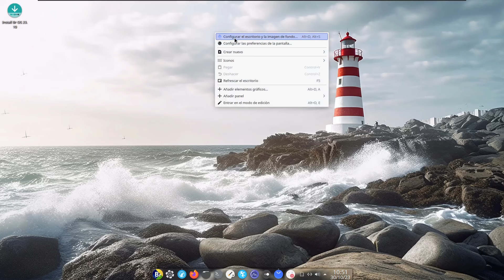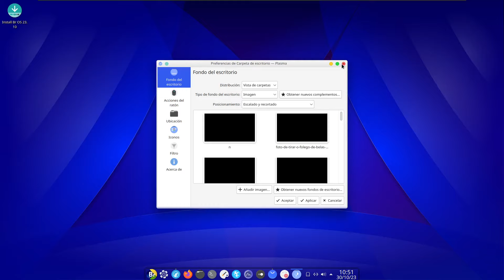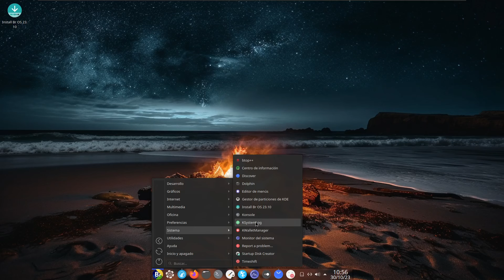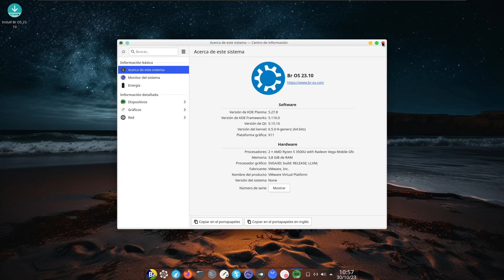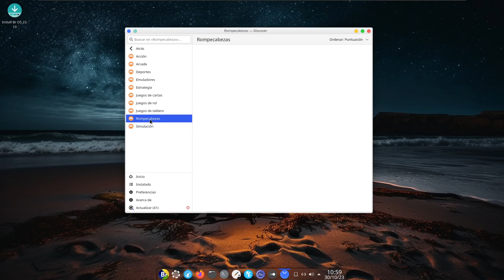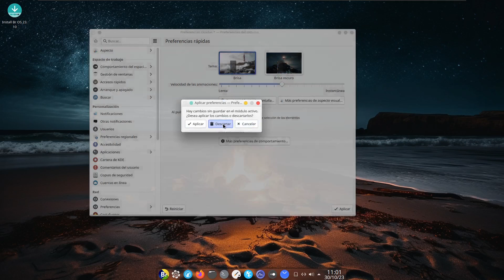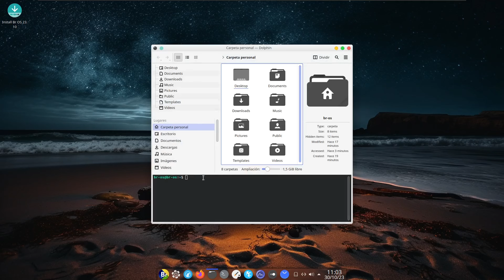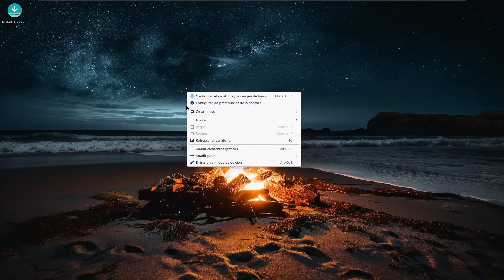New Release: Br OS 23.10, KDE Plasma - Simple, Facil y Rápida. Review en Español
Br OS es una distribución brasileña de Linux basada en Kubuntu. La distribución reintrodujo una opción de instalación mínima para Br OS 23.10 y ajustó la pantalla de configuración de temas. "Un cambio que se empezó a introducir en un punto de lanzamiento anterior y ahora se completó es el cambio de temas en la pantalla de configuración rápida, que ahora es 100% funcional con derecho a ver y todo, con esto lamentablemente el Breeze Los temas estaban deshabilitados, al hacer clic en ellos no sucederá nada, sin embargo, el tema Breeze aún se puede usar haciendo clic en el tema de Kubuntu, y se puede cambiar entre claro y oscuro en la configuración avanzada. Ha habido una mejora en la estabilidad del integración con ChatGPT, estamos trabajando en la posibilidad de integrar otras inteligencias artificiales, preferiblemente gratuitas, para que el usuario pueda elegir cuál usar, esta actualización debería salir en un futuro próximo y es un paso más hacia la implementación de Tricia (nuestra AI).

Requerimientos mínimos:

Procesador: Procesador con 2 núcleos de 2,0 Ghz y soporte de 64 bits
RAM: 2 GB DDR3 (la memoria DDR2 es un cuello de botella en Kwin)
Vídeo: 128MB (Para virtualización en Virtualbox, utiliza el controlador de vídeo VBoxSVGA y no necesitarás invitados extras)

Requerimientos Recomendados:

Procesador: Intel Core i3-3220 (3.ª generación) o AMD Athlon X4 845
Memoria RAM DDR3 de 4GB
Vídeo: Nvidia GT610 o Radeon HD5450